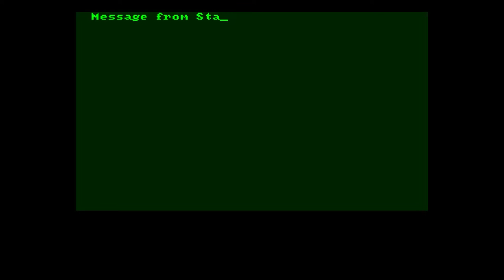Captain Carnage - Alien Exterminator (1998 Edition) from Dan Reynolds (Dansoft) on the Amiga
Version played: Captain Carnage - Alien Exterminator v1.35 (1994)(Dansoft - F1 Licenceware)(LW)[1998 edition][AMOS]

Publisher: F1 Licenceware
Developer: Dansoft/Dan Reynolds

Captain Carnage - Alien Exterminator (1998 Edition) from Dan Reynolds (Dansoft) is an action game.

This is a demonstration play as the game needs mapping out I'd say.  There is a map on Hall of Light.